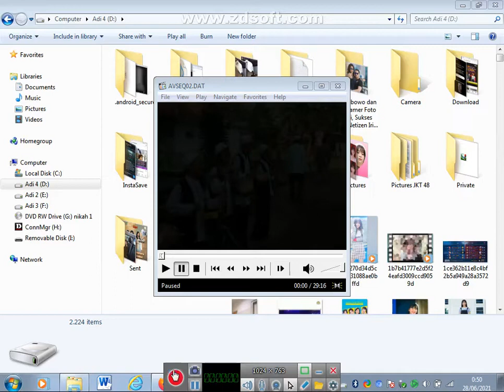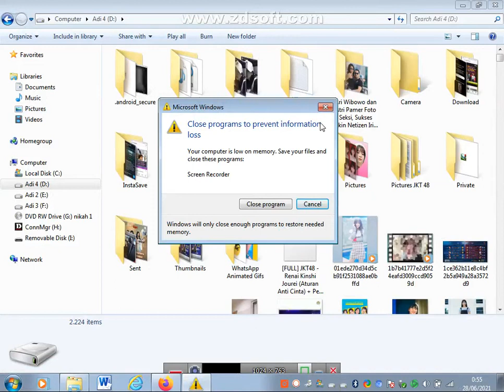alhamdulillah masih ada dokumen kala itu di tahun 2006 tgl 3 mei...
kala itu ane melangsungkan pernikahan...